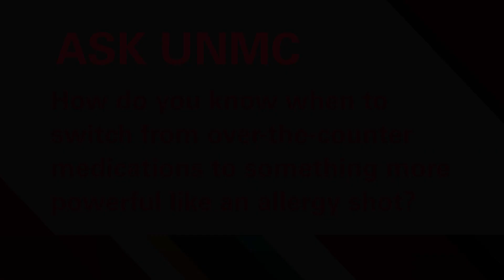ASK UNMC! When do I switch from over-the-counter medications to something more powerful?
Jill Poole, MD, UNMC College of Medicine